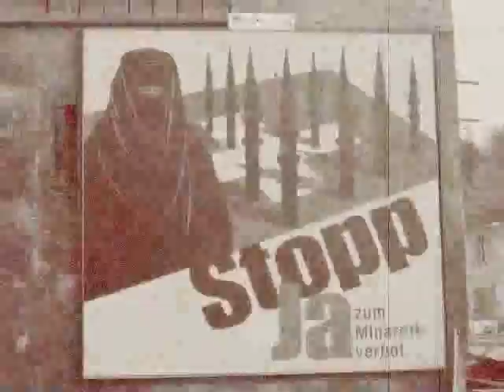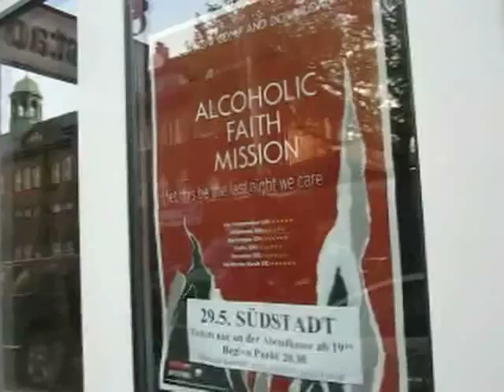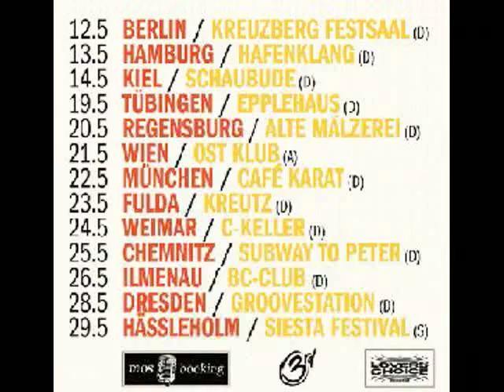Still Out There (Days 3 and 4 on Tour) - Babylove & the van Dangos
Babylove & the van Dangos on European Tour in Spring 2010. Copenhagen's Finest, the Soldiers of Ska and Rocksteady...